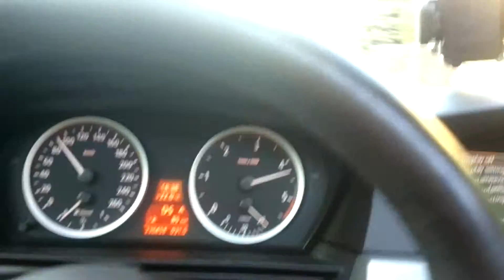E60 M57 530D 0-100km 7,5 sek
E60 M57 530D 0- 100 7,5 sek.